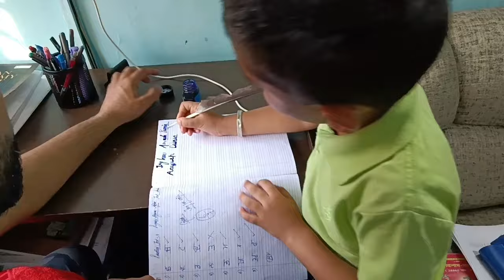जब ठान लिया तो ठान लिया 🔥 UPSC Aspirant Mom At Age 30